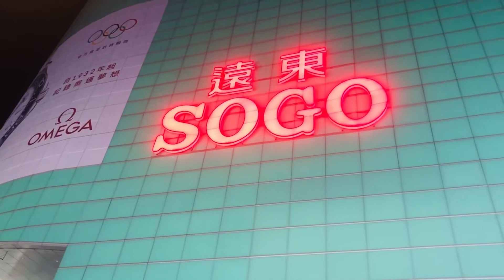Review Air Mineral Rp 3 jt 500 || SOGO Mall Taiwan || LONGCHAMP Paris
Hai gaess Assalamualaikum di vidio ini aku meu me Review Air mineral Rp 3 jt 500 dan jalan jalan ke SOGO Mall Taiwan beli dompet Longchamp Paris. selamat menonton ya